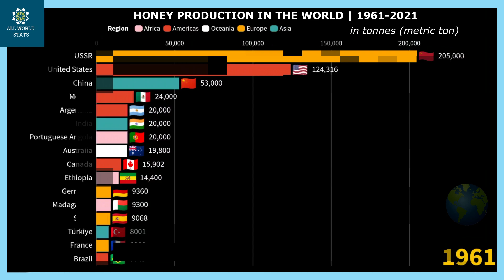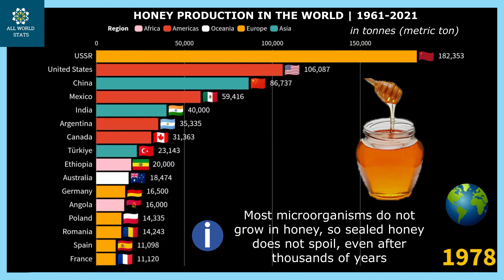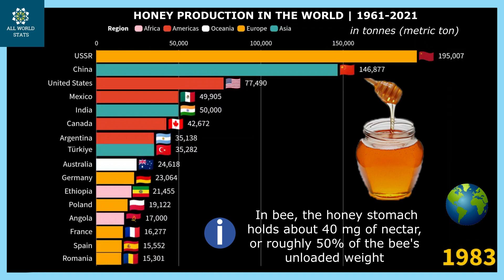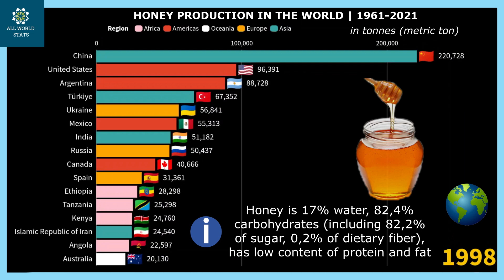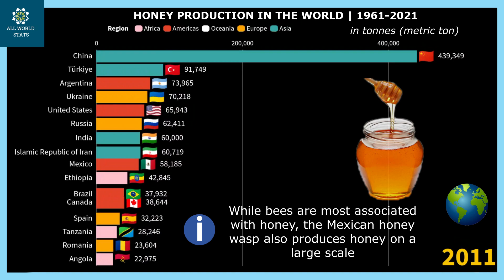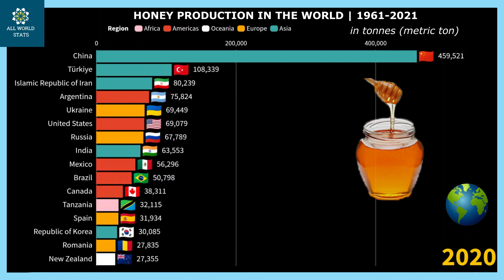HONEY Production In The World by Country | 1961-2021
Which country produces the most Honey in the world?

This video provides data of the largest Honey producers in the world by country from 1961 to 2021. Top 15 Honey producing countries in the world every year for 60 years.
There may be typos in the translated text.

* Notes and explanations:
a) Until 1975 Angola was a Portuguese colony
b) There is no information which Germany is indicated until 1990

00:00 - Honey Production In The World in 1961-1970
01:01 - The Largest Honey Producers in 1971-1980
01:56 - The Largest Producers Of Honey from 1981 to 1990
02:51 - World Honey Production by Country in 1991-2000
03:46 - The Biggest Producers Of Honey from 2001 to 2010
04:41 - Top Honey Producing Countries 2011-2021

Honey is a sweet, viscous food substance made by honey bees and some other bees. Honey gets its sweetness from the monosaccharides fructose and glucose, and has about the same relative sweetness as sucrose (table sugar).
Most microorganisms do not grow in honey, so sealed honey does not spoil, even after thousands of years. In bee, the honey stomach holds about 40 mg of nectar, or roughly 50% of the bee's unloaded weight.

Stomach can require over a thousand flowers and more than an hour to fill. 100 g (3.5 oz) of honey contains 1272 kJ (304 kcal) of food energy.
Honey is 17% water, 82,4% carbohydrates (including 82,2% of sugar, 0,2% of dietary fiber), has low content of protein and fat.

One ounce of honey would fuel a bees flight around the world. A pound honey is made by 2 million flower visits. On average, a honey bee produces 1/12 of a teaspoon of honey over the course of its life.

While bees are most associated with honey, the Mexican honey wasp also produces honey on a large scale.
In 2021, world production of honey was 1.8 million tonnes, led by China with 26% of the world total.

Sources:
- Data: FAO
Sum of values for countries with available data, which may be official or FAO data based on imputation methodology
- Text: Wikipedia
Flag images are in the public domain (exempt from copyright). They are completely free for non-commercial and even commercial use.

b) The information contained on this channel is for general information purposes only. The data quoted on this channel are subject to change.
Neither we nor any third parties provide any warranty or guarantee as to the accuracy, timeliness, performance, completeness or suitability of the information and materials found or offered on this channel for any particular purpose.

The note:
Every video on this channel is handmade by myself. The whole process of creating a video: searching and processing information, creating animation, editing pictures and videos, adding information is done by me alone.
I use a variety of animation and coding softwear: Flourish, Movavi Photo Editor, Movavi Video Editor, Excel, Paint and others.